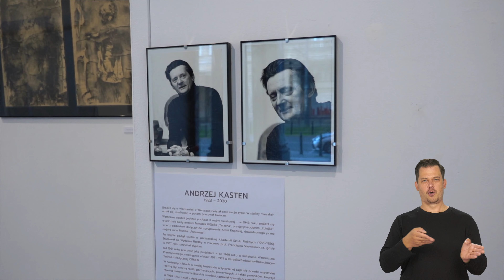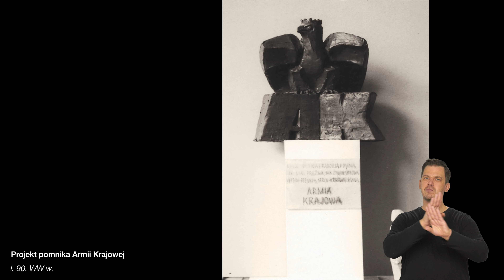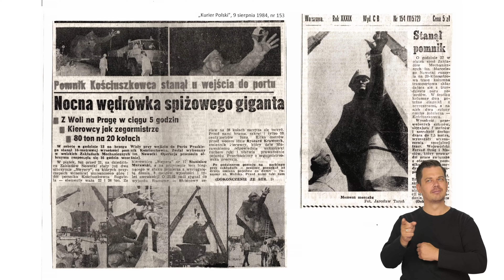PORTRET ARTYSTY - Andrzej Kasten | Galeria TEST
Andrzej Kasten urodził się w 1923 i zmarł w 2020 r. w Warszawie. Przez całe życie był związany w tym miastem. Był w IV klasie Gimnazjum im. Tadeusza Reytana, gdy wybuchła wojna. W 1940 r. zaczął pracować w Stołecznym Komitecie Samopomocy Społecznej. Tam też nawiązał kontakty i wstąpił do konspiracyjnego ruchu oporu. W 1943 r. opuścił stolicę i znalazł się w oddziale partyzanckim Tomasza Wójcika „Tarzana” operującym w okolicach Sandomierza. Przyjął pseudonim „Zulejka”. Wraz z oddziałem dołączył do zgrupowania Armii Krajowej, dowodzonego przez Jana Piwnika „Ponurego”, następnie przeszedł do formacji Narodowych Sił Zbrojnych. Zmobilizowany w sierpniu 1944 r. został żołnierzem Ludowego Wojska Polskiego, początkowo w Oficerskiej Szkole Artylerii, później w różnych jednostkach i formacjach. W 1950 r. po dosłużeniu się stopnia kapitana. Został zdemobilizowany. Następnie w latach 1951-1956 studiował na Wydziale Rzeźby Akademii Sztuk Pięknych w Warszawie. Uczęszczał do Pracowni Prof. Franciszka Strynkiewicza. W latach 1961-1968 pracował jako projektant w Instytucie Wzornictwa Przemysłowego, początkowo w Zakładzie Maszyn i Urządzeń, potem w Zakładzie Wzornictwa i Środków Transportu. W latach 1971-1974 kontynuował pracę projektanta w Ośrodku Badawczo-Rozwojowym Techniki Medycznej ORMED, gdzie projektował aparaturę i sprzęt medyczny. W następnych latach w swojej twórczości artystycznej przede wszystkim zajął się rzeźbą. Tworzył rzeźbę portretową, plenerową, pomniki, a także małe formy rzeźbiarskie i medale. Zajmował się także rysunkiem i grafiką użytkową. W 1958 r. został członkiem Związku Polskich Artystów Plastyków (odznaczony Złotą Odznaką ZPAP w 1980 r.), a w 1968 r. – członkiem Stowarzyszenia Autorów ZAiKS. Brał udział w konkursach i wystawach zbiorowych: środowiskowych, ogólnokrajowych i międzynarodowych (we Włoszech, na Węgrzech, w Hiszpanii, Macedonii, Rumunii, Czechosłowacji, Francji i Niemczech). Jego prace znajdują się w zbiorach państwowych i prywatnych w Polsce i na świecie.